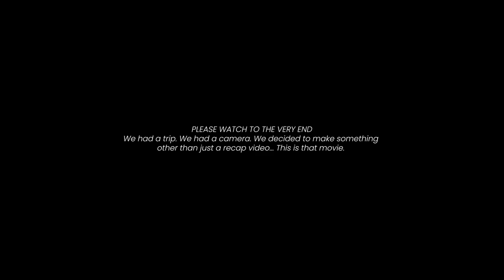FRIENDSHIP | a short film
A film that shares the true construction of modern friendship.

This is a short film my friend and I made over a weekend at a cottage. Enjoy!

Like the tunes? Check out PremiumBeat!!

Let me know what ya think (:

GEAR:
FALCON EYE
VLOGGING LENS
MAIN LENS
B-ROLL LENS